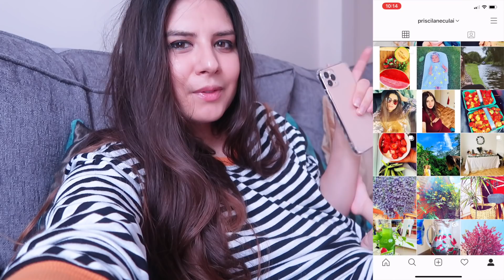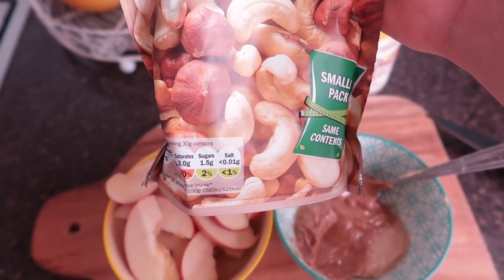Ce am gatit si mancat timp de o saptamana-PARTEA I